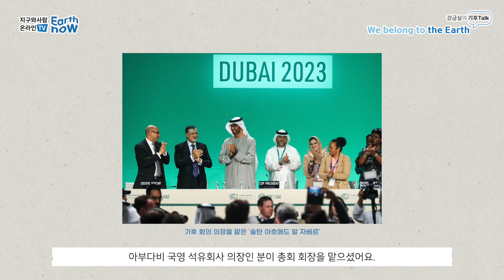[강금실의 기후Talk] We belong to the Earth